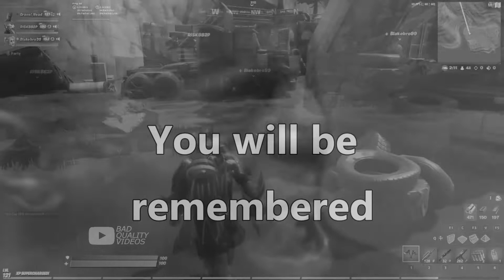Chapter 3 Is Bad Quality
Fortnite chapter 3 funny moments with memes